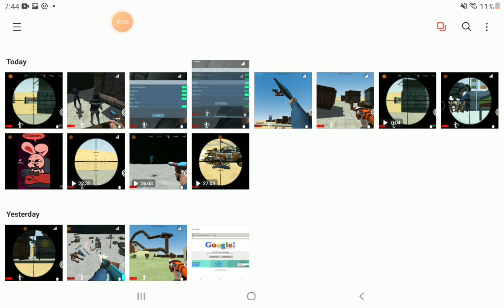Canadian Solider Some news for German.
so basically while I was pvping and weaving inside of props I found somebody called Canadian Soldier Canadian Soldier is a good player highly skilled he has a flamethrower and Foot Locker and I completely overpowered him in the spam server you see in spam servers I am very overpowered to the point or even some hackers don't don't do that crap